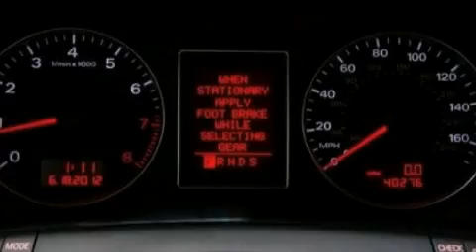2007 Audi A4 Westmont IL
We've been honored to serve the Westmont IL area , we promise that your experience at our dealership will exceed your expectations !

 Year : 2007
 Make : Audi
 Model : A4
 Engine : 3.2L V6
 Trans . : Automatic
 Exterior : Gray
 Miles : 40,274
 Interior : Black
 McGrath Acura of Westmont